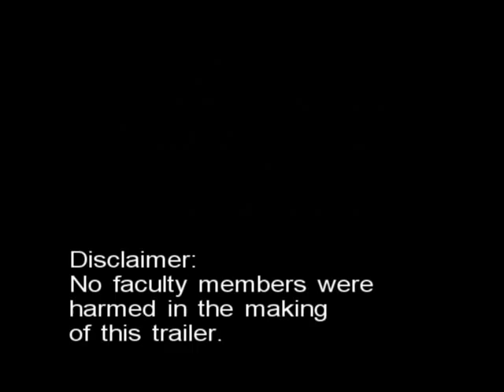Movie Trailer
Starring high tech high Los Angeles faculty members.